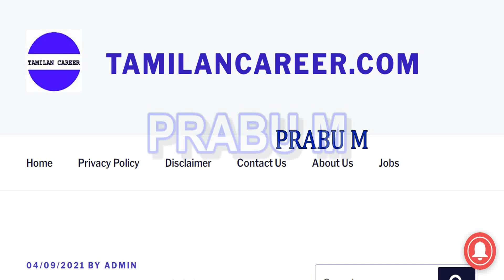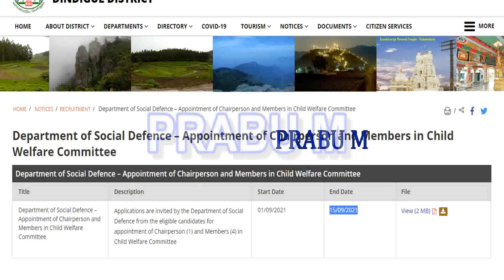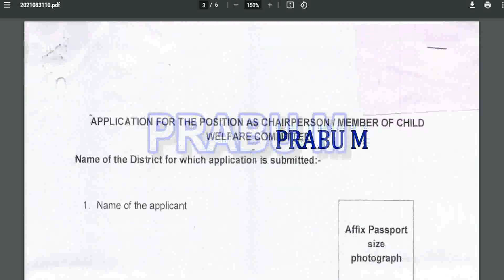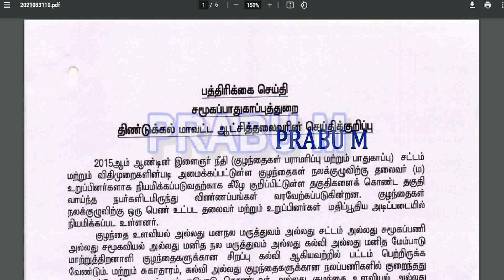மாவட்ட ஆட்சியர் மூலம் வேலைவாய்ப்பு அறிவிப்பு 2021 | Tamilnadu Govt collector office jobs 2021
Village Assistant Post  | கிராம உதவியாளர் வேலைவாய்ப்பு 2021

தமிழ்நாடு அரசு தாலுகா ஆபீஸ்  உதவியாளர் வேலைவாய்ப்பு 2021

தமிழக அரசு ரெகார்ட் கிளார்க்  வேலைவாய்ப்பு 2021 | 10th Pass Job | Salary ₹50,400

தமிழக அரசு ஆபீஸ் அசிஸ்டன்ட் வேலைவாய்ப்பு | 8th Pass Job | Salary ₹50,000 | Tamilnadu Govt Job 2021

தமிழ்நாடு அரசு கால்நடை பராமரிப்பாளர் வேலைவாய்ப்பு 2021 | Last date 20/9/2021

Tamil Nadu Civil Supplies Corporation Recruitment 2021 | தமிழ்நாடு நுகர்பொருள் வாணிபக் கழகம் வேலைவாய்ப்பு

TNPSC ASSISTANT PUBLIC PROSECUTOR, GRADE-II IN PROSECUTION DEPARTMENT (( TAMIL NADU GENERAL SERVICE ))

TNPSC COMBINED GEOLOGY SUBORDINATE SERVICE (EXAMINATION)

TNPSC PRINCIPAL, INDUSTRIAL TRAINING INSTITUTE /ASSISTANT DIRECTOR OF TRAINING (TAMIL NADU EMPLOYMENT AND TRAINING SERVICE)